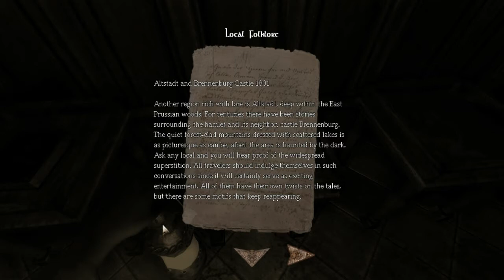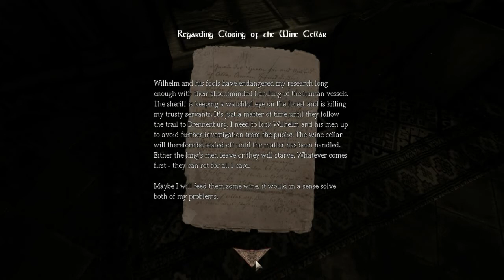Let's Scream: Amnesia: The Dark Descent Part 3: Even tenser now...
So, basically, Brody and I decided to play some Amnesia and record it. This is the result. At the time of uploading, I have two and a half hours of this recorded and it actually does get scary for us towards the end of that. The first hour or so is just us being stupid, but I won't judge you if you like that kind of thing.